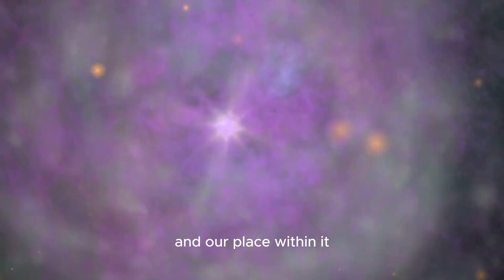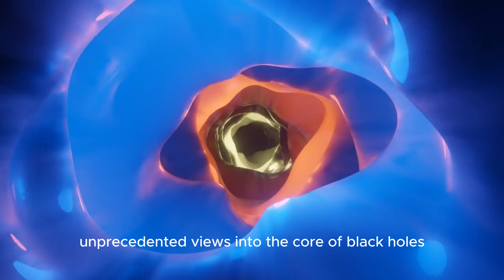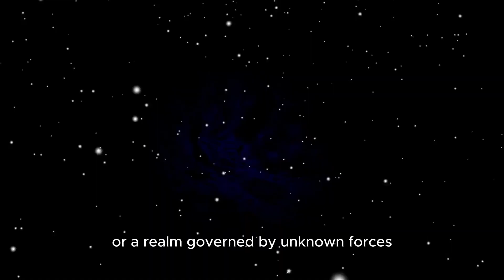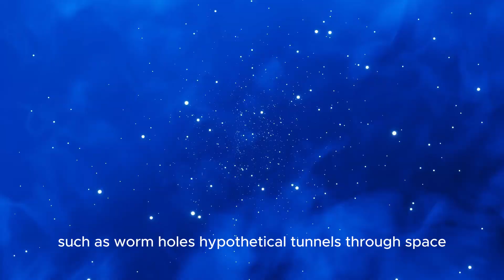Michio Kaku: “We've FINALLY Found What's Inside a Black Hole!”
🚀 Prepare to have your mind blown as Michio Kaku reveals the groundbreaking discoveries about black holes! What lies beyond the event horizon? What secrets do these cosmic giants hold? The wait is over—find out NOW! 🌟

🔹 Highlights:

- Unveiling the mysteries of black holes 🕳️
- What happens when you cross the event horizon? 🌑
- The latest theories and discoveries explained by Michio Kaku 🚀
- How these findings change our understanding of the universe! 🌌

🕒 Timestamps:
00:00 – Introduction: The Black Hole Mystery 🌟
02:15 – Michio Kaku's Groundbreaking Revelation 🌌
06:45 – The Event Horizon: No Turning Back 🌀
10:30 – Inside the Singularity: Mind-Blowing Theories 🧠
14:00 – What This Means for the Future of Space Exploration 🚀

🎥 Why Watch?

🌠 Explore the deepest secrets of black holes with Michio Kaku!
🧠 Learn how these discoveries could change everything we know about the cosmos!
🚀 Perfect for anyone passionate about space, science, and the unknown!